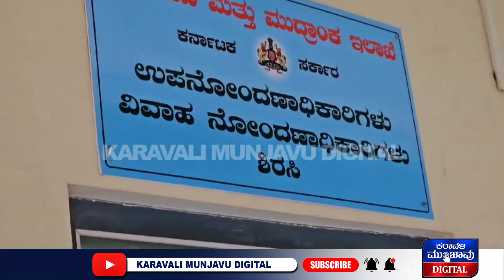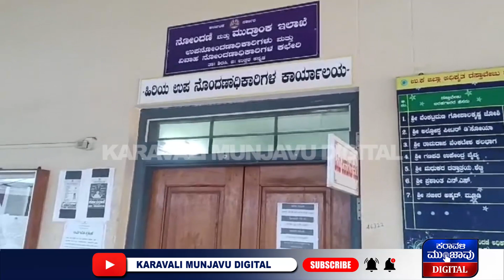ಜಗಜ್ಯೋತಿ ವೀರಶೈವ ಸಮಿತಿಯಿಂದ 15 ಸಾವಿರ ರು. ಬೇಡಿಕೆ ಇಟ್ಟಿದ್ದ ರಾಧಮ್ಮ